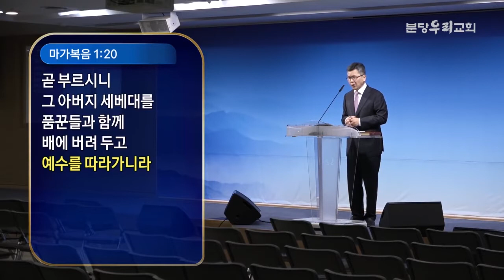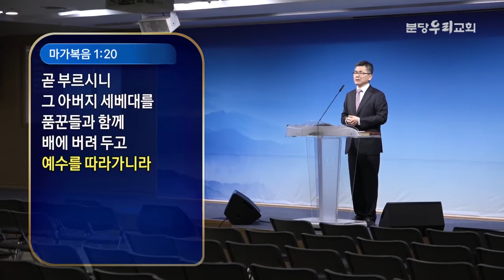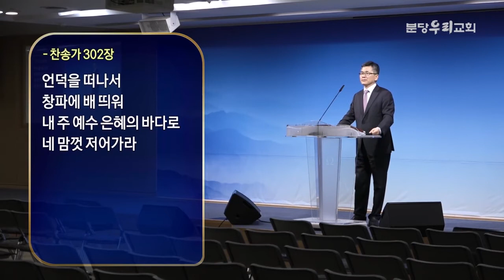분당우리교회 이찬수목사 | 더 큰 그림를 그리며 사는 인생 [CTS2]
설교 제목 : 더 큰 그림을 그리며 사는 인생

14. 요한이 잡힌 후 예수께서 갈릴리에 오셔서
       하나님의 복음을 전파하여
15. 이르시되 때가 찼고 하나님의 나라가 가까이 왔으니
       회개하고 복음을 믿으라 하시더라
16. 갈릴리 해변으로 지나가시다가 시몬과 그 형제 안드레가
       바다에 그물 던지는 것을 보시니 그들은 어부라
17. 예수께서 이르시되 나를 따라오라 내가 너희로
       사람을 낚는 어부가 되게 하리라 하시니
18. 곧 그물을 버려 두고 따르니라
19. 조금 더 가시다가 세베대의 아들 야고보와
      그 형제 요한을 보시니 그들도 배에 있어 그물을 깁는데
20. 곧 부르시니 그 아버지 세베대를 품꾼들과 함께
       배에 버려 두고 예수를 따라가니라